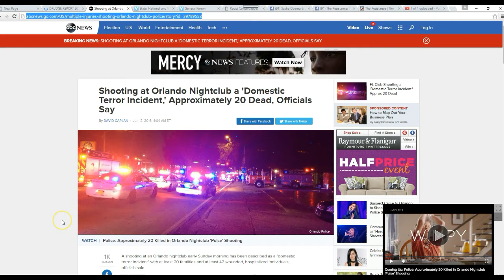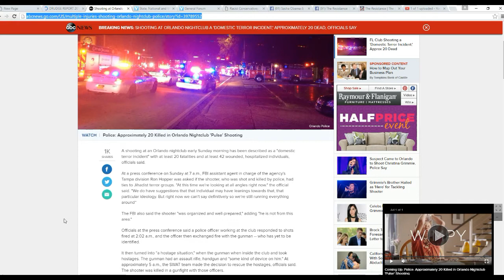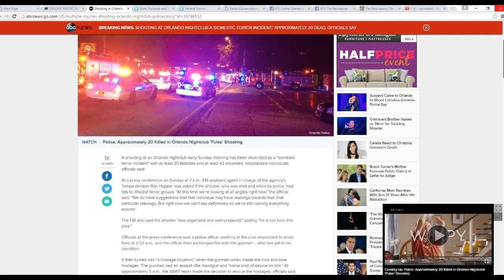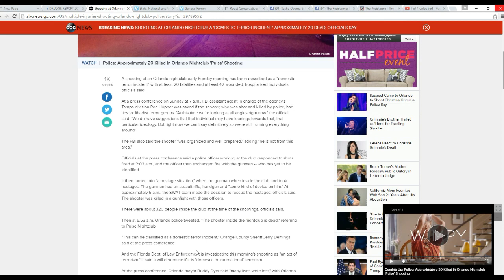Islamic soldier attacks Orlando nightclub; many dead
A terrorist has attacked a nightclub in Orlando, killing at least 20. Preliminary indications are that this is an attack by Islamic terror.
   The press went out of their way to say that this is a nightclub, the Pulse, which is frequented by homosexuals so I knew something was up with this. They are also using the term "domestic terrorism" which is code for blaming white, Christian gun owner conservatives.  This video will be deleted if this turns out not to be the case. It looks like ISIS or some other group did this as they hate homosexuals.